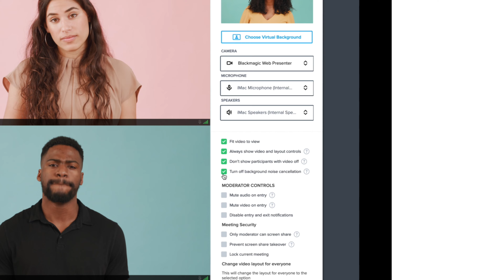Dolby Voice | BlueJeans Meetings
BlueJeans Meetings offer unparalleled support for high fidelity audio with Dolby Voice allowing meeting participants to hear clearly and communicate naturally. Dolby Voice features like noise suppression, spatial audio profiling and dynamic level adjustments help elevate the overall video conferencing experience.